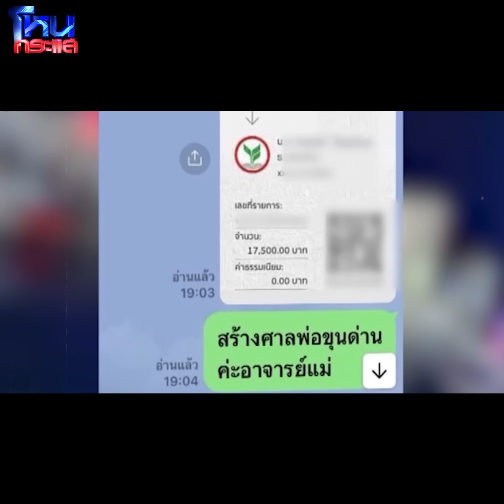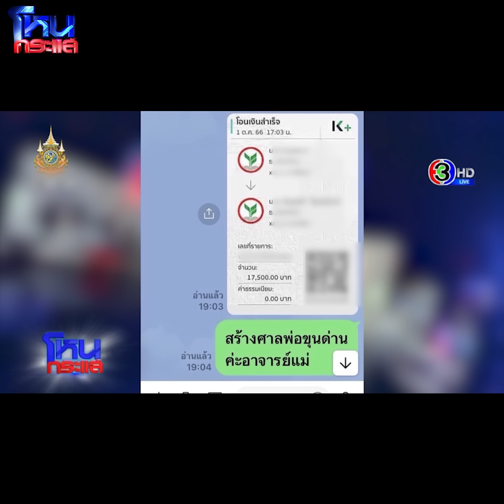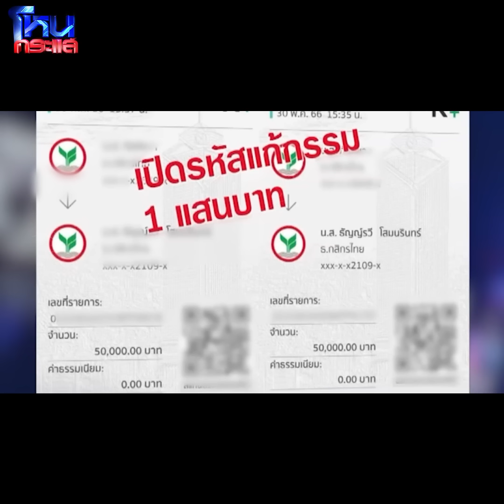[Highlight] เอาให้แน่เทพหงษ์-เทพมังกร ใช่หรือ? แม่หมออ้าง แก้ดวง-ปลดกรรม หมดเงินหลายแสน